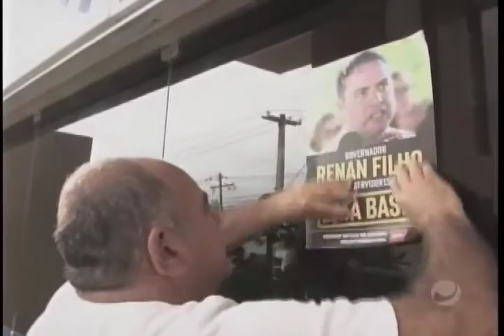Servidores protestam por reajuste de salário